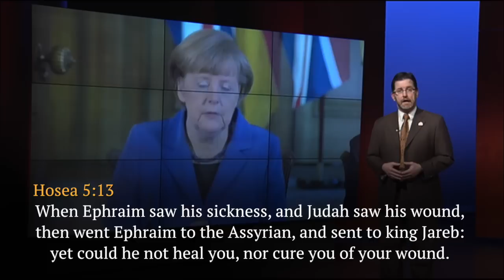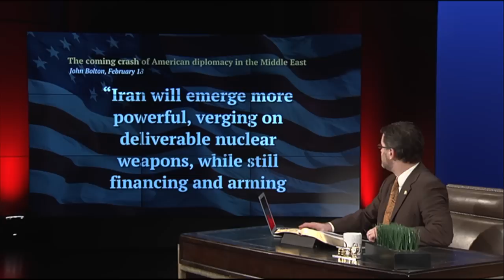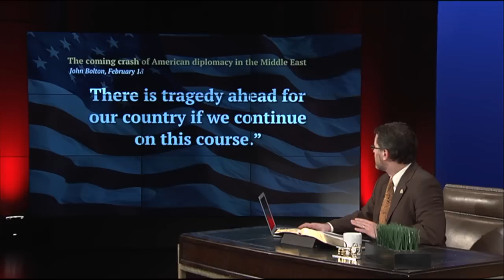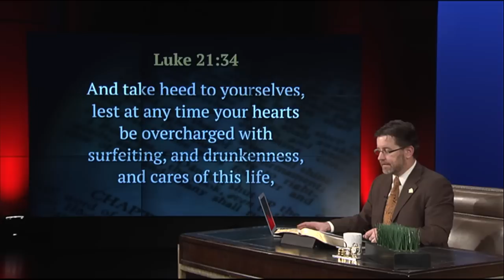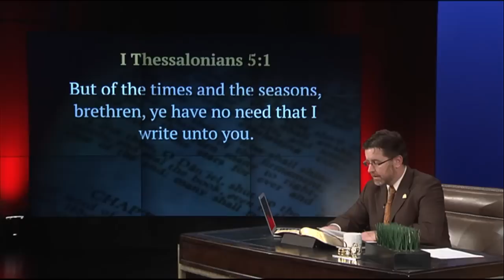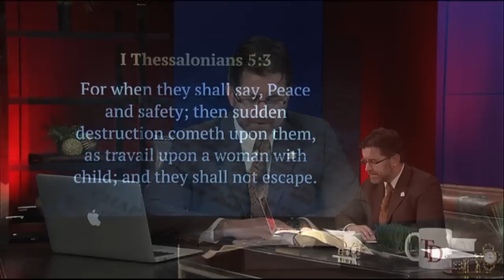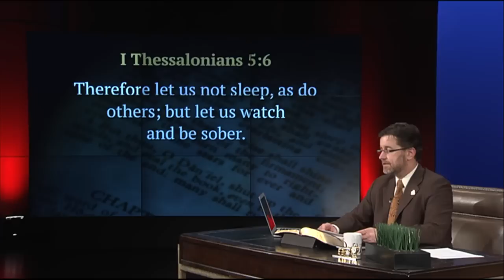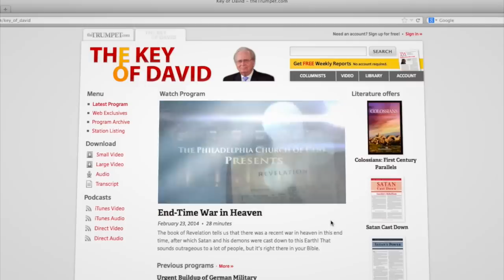What Will It Take for America to Wake Up?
Americans aren't interested in the world's problems.